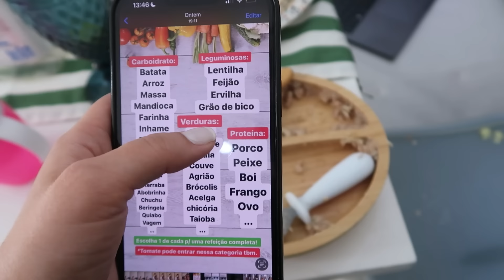PRIMEIROS DIAS DA INTRODUÇÃO ALIMENTAR DA ALICE - COMO ESTOU FAZENDO